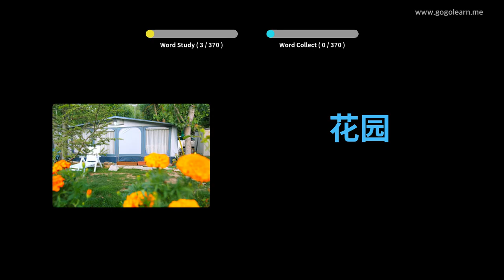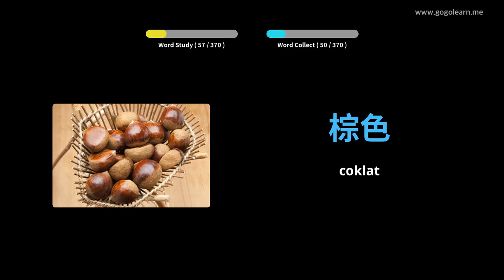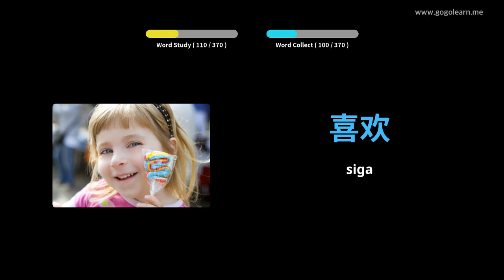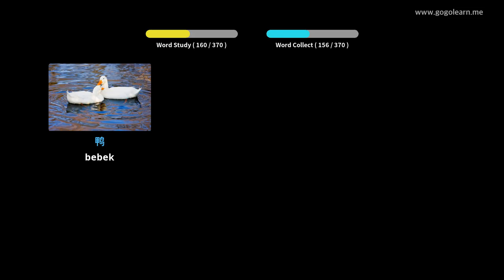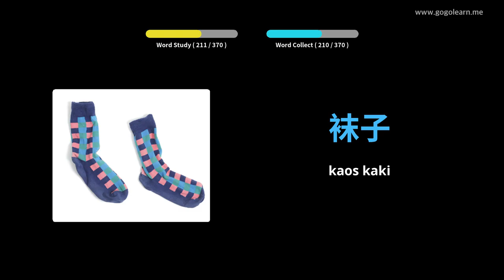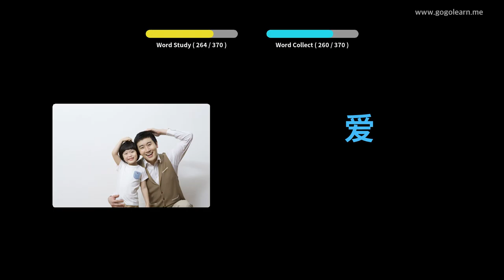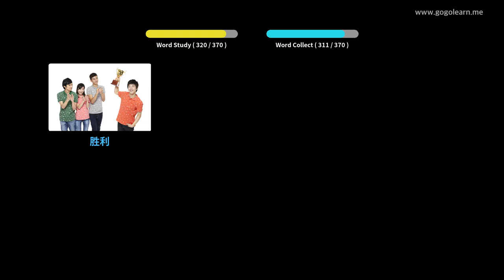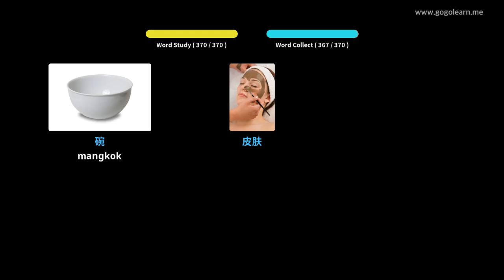Dasar Barudak Kosairan Dasar Bata | Golearn